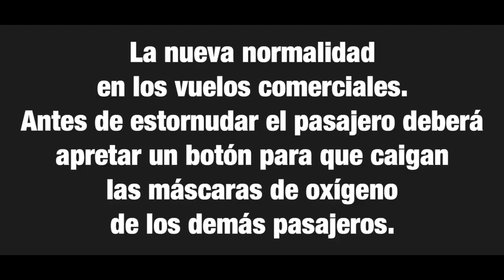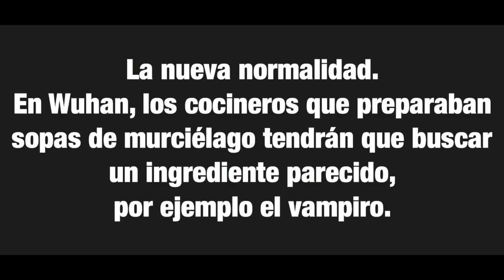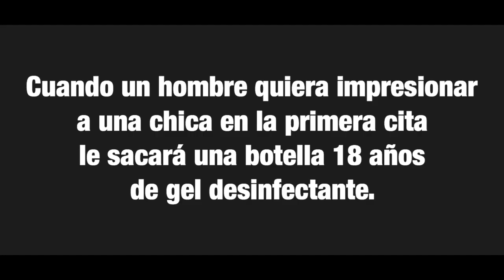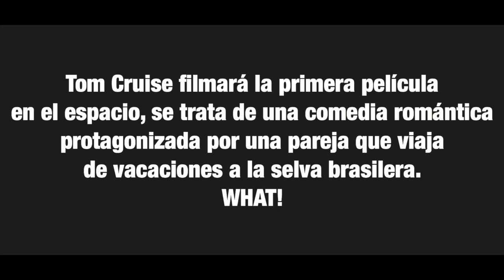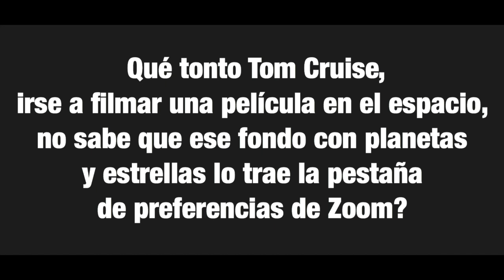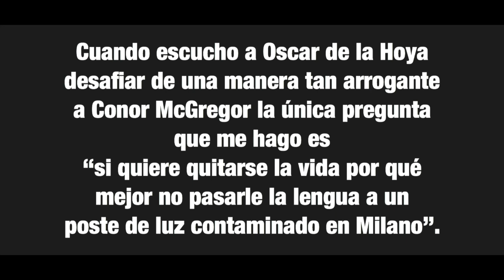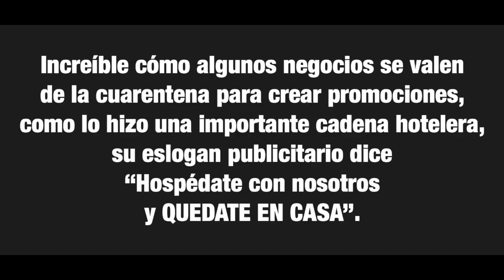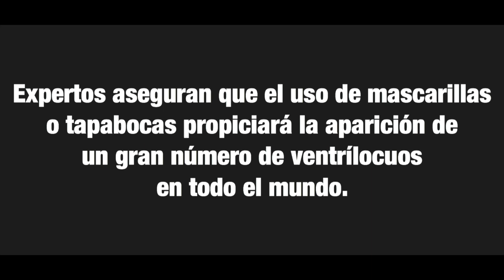2020/05/07 "REBOTANDO EL MONOLOGO" Luis Chataing y Fernando Sanjiao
En este episodio el comediante argentino Fernando Sanjiao examina los chistes de una posible rutina de monólogo de comedia de Chataing relacionados con la cuarentena producto del corona virus.